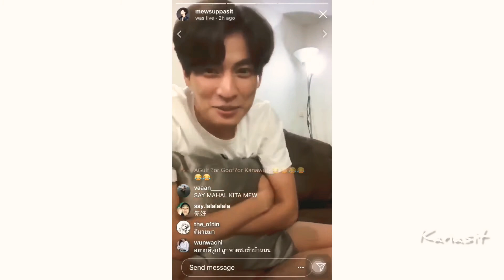Gulf's understanding level comparison ✌️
crd to original videos owner